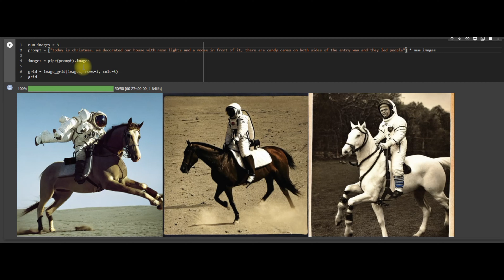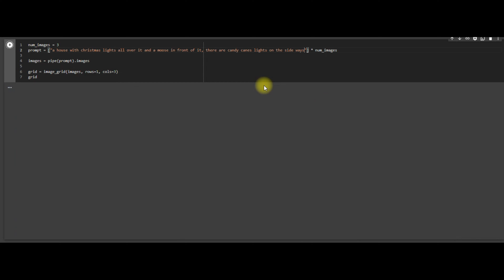Cabin, Camp, and Cats - Stable Diffusion Draws Our House Part 2 Dec 15, 2022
Stable Diffusion is a deep learning, text-to-image model released in 2022. It is primarily used to generate detailed images conditioned on text descriptions, though it can also be applied to other tasks such as inpainting, outpainting, and generating image-to-image translations guided by a text prompt.

Stable Diffusion is a latent diffusion model, a variety of deep generative neural network developed by the CompVis group at LMU Munich. The model has been released by a collaboration of Stability AI, CompVis LMU, and Runway with support from EleutherAI and LAION. In October 2022, Stability AI raised US $101 million in a round led by Lightspeed Venture Partners and Coatue Management.

Stable Diffusion's code and model weights have been released publicly, and it can run on most consumer hardware equipped with a modest GPU with at least 8 GB VRAM. This marked a departure from previous proprietary text-to-image models such as DALL-E and Midjourney which were accessible only via cloud services.